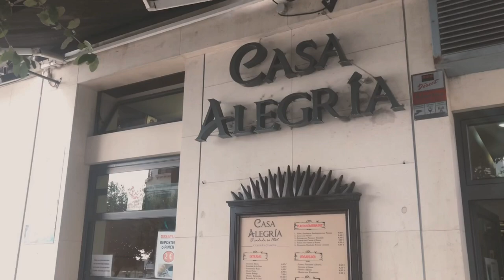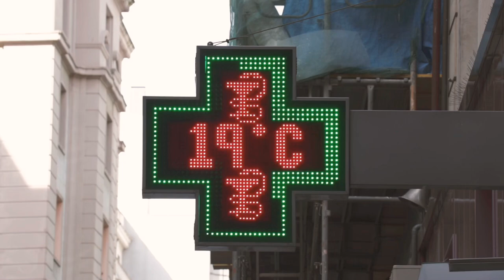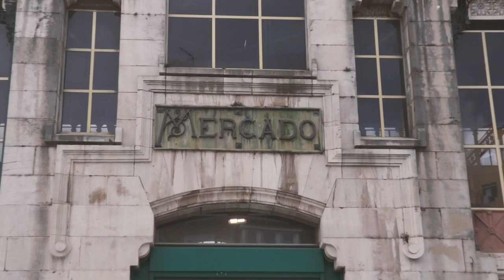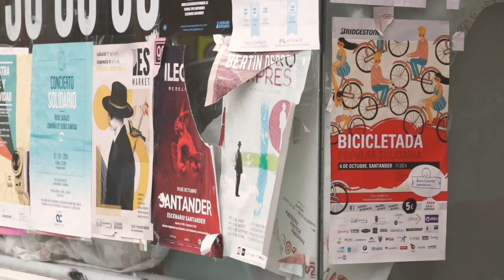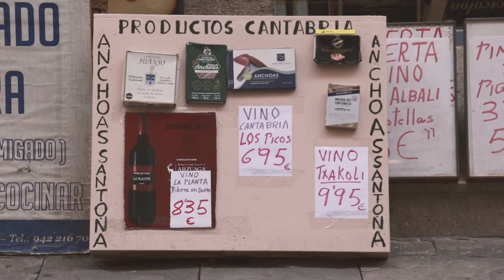Cycling Europe 2019: Santander